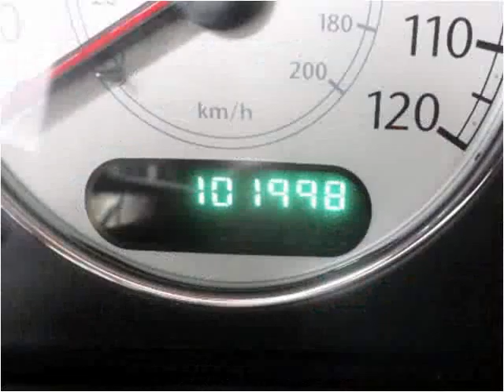2005 Chrysler Town & Country Used Cars Indianapolis IN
This 2005 Chrysler Town & Country is available from Van's Auto Sales.